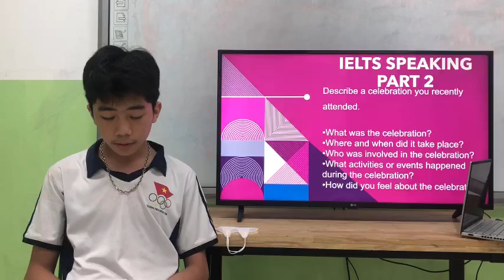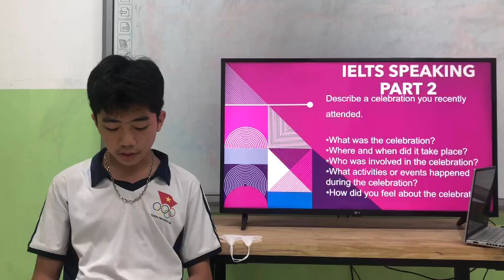IELTS 13- William- Speaking Test- Unit 1-5